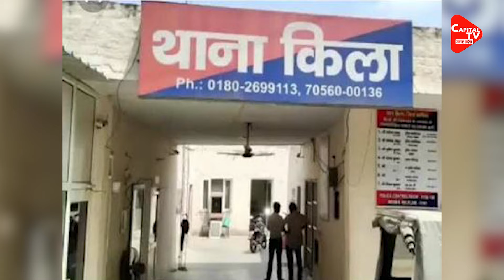धार्मिक पुस्तक के पन्ने जलाने पर बरेली में बवाल, मुस्लिम युवक पर गिरी गाज | Capital TV Uttar Pradesh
In uttar pradesh's bareilly, a ruckus broke out due to the actions of a Muslim man. Angry people created a ruckus at the police station due to the burning of an Islamic religious book. They accused a man from their own community of burning the pages of the Muslim religious book.